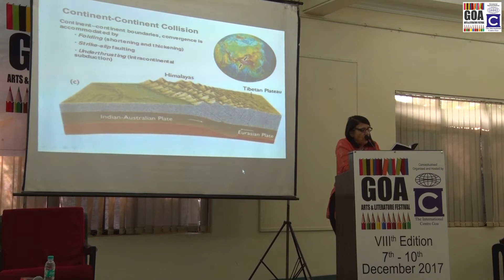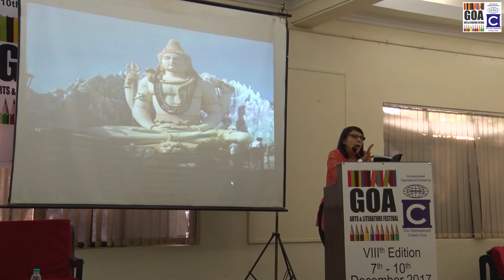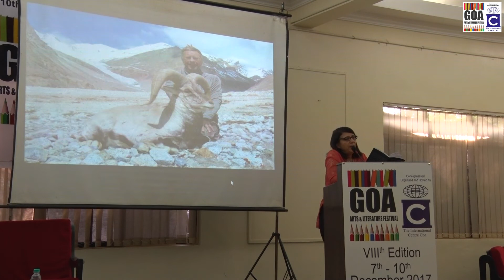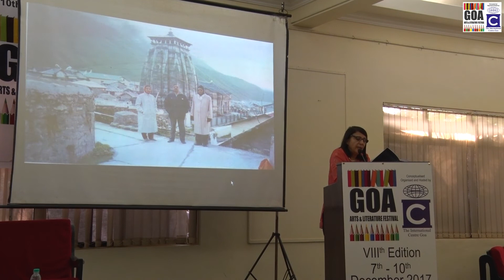Book launch: 'A Himalayan Poem'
Nishi Chawla in conversation with Subodh Sarkar at GALF 2017